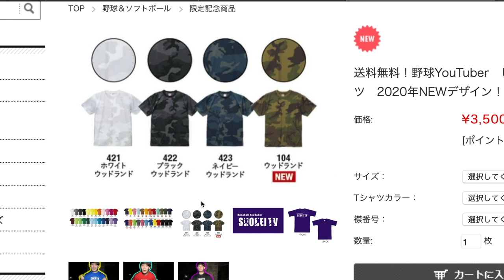【プロ野球選手がいる野球スクール】小学生たちに守備の見本見せたら(しょーへー下手じゃね？)の連発wwww【野球スクール取材】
(IFMIC入り)